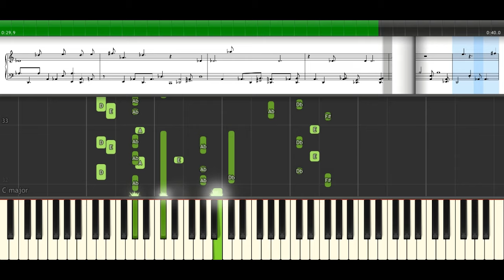Apple Pen Pineapple Pen Piano Tutorial with lyric - PPAP Song | Synthesia music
Apple pen pineapple pen Piano Tutorial with lyric and Synthesia music for PPAP Song.

PPAP Pen Pineapple Apple Pen Song Lyrics
P-P-A-P. I have a pen. I have an apple. Uhh! Apple pen. I have a pen. I have pineapple. Uhh! Pineapple pen. Apple pen, pineapple pen... Uhh! Pen-pineapple-apple-pen. Pen-pineapple-apple-pen.